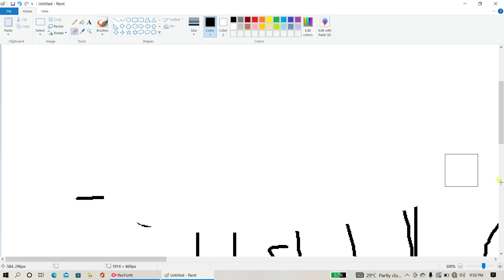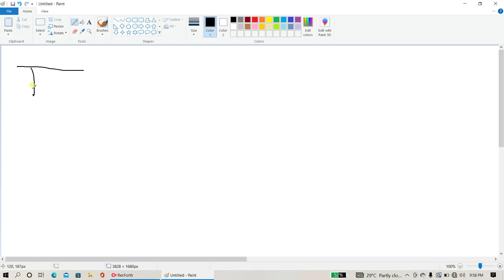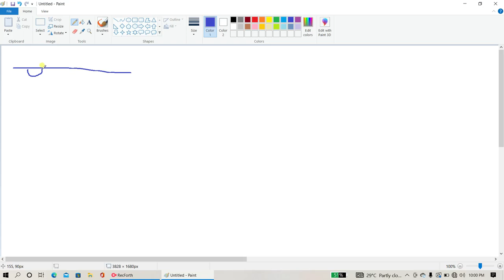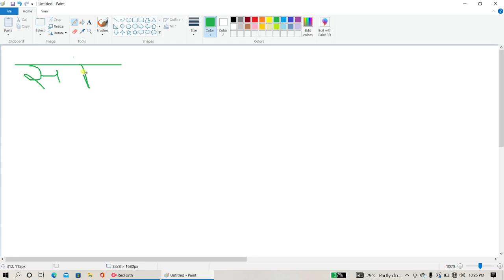History purapasan Kal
History Prachin Bharat